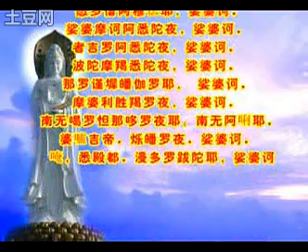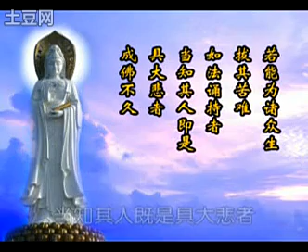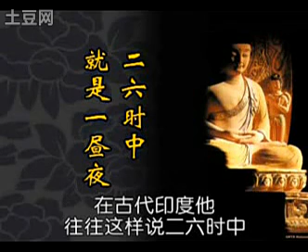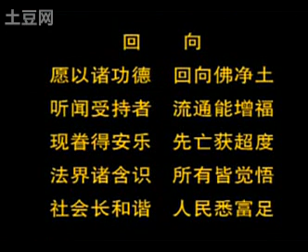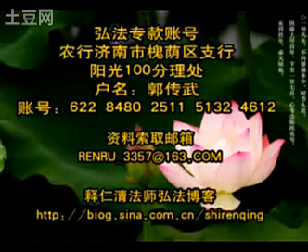大悲咒的功德和妙用01仁清法师 （共7集）